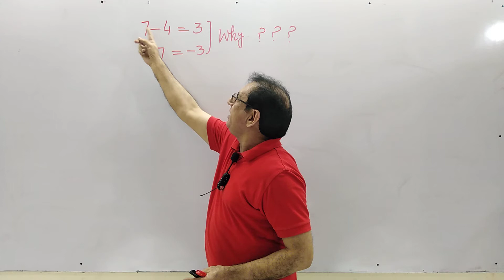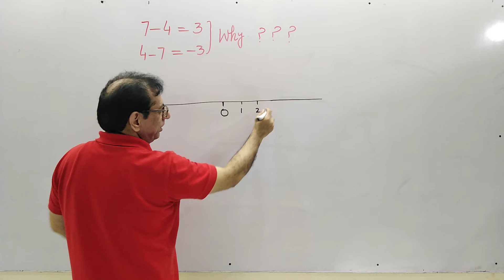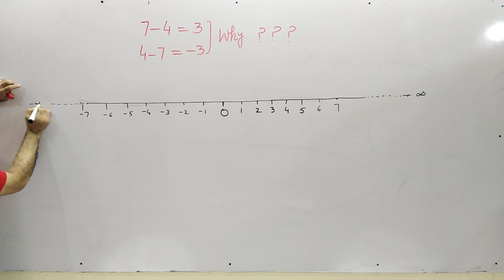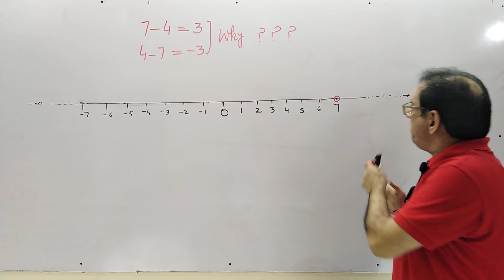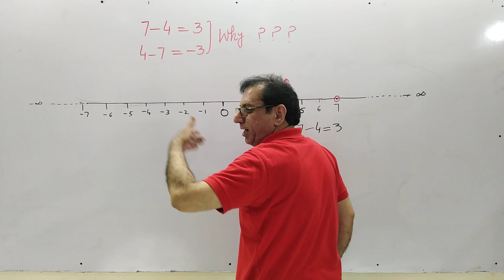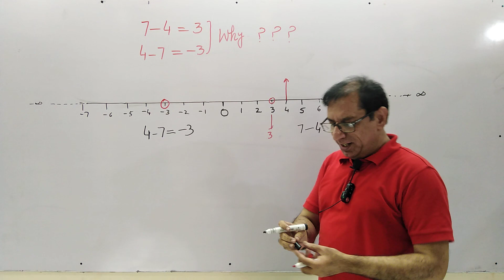Why 4 - 7 = - 3 and 7 - 4= 3 ?